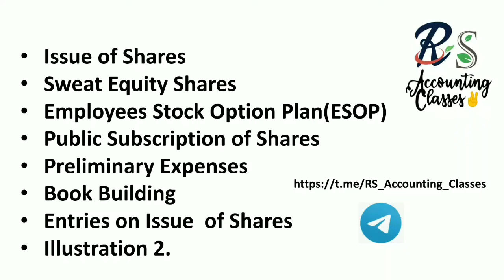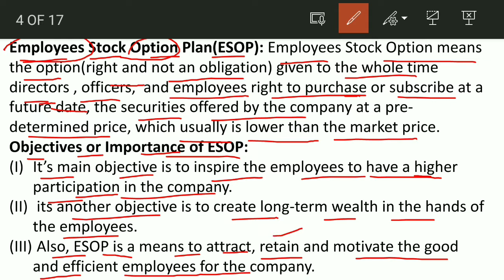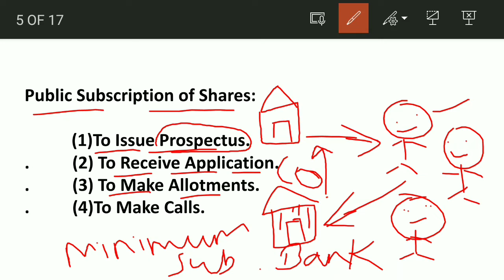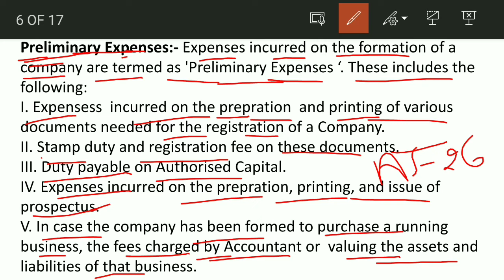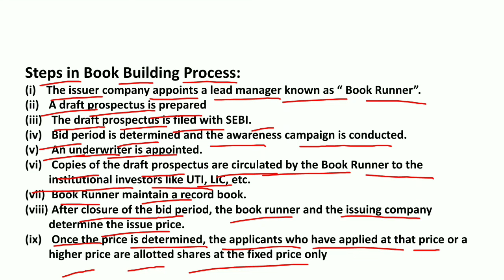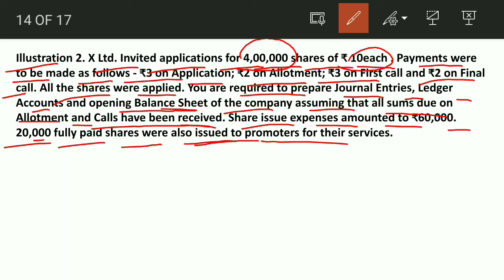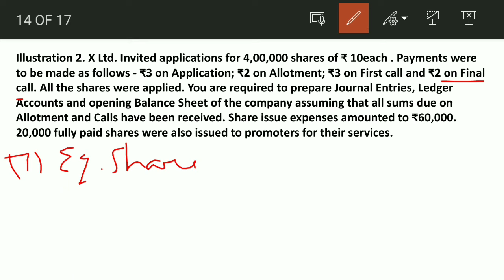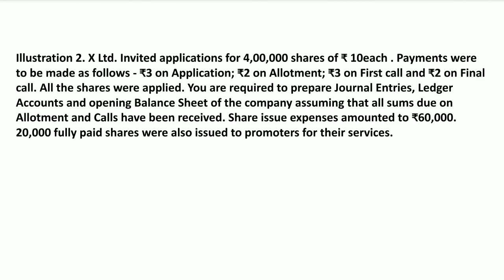Issue of Shares||Part-3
Issue of Share

¶ Private Placement of Shares
¶ Public Subscription of Shares
¶ Sweat Equity Shares
¶ Emoloyees Stock Option Plan (ESOP)
¶ Book Building Process
¶ Journal Entries
¶ Illustration 2.

R.S. Accounting Classes